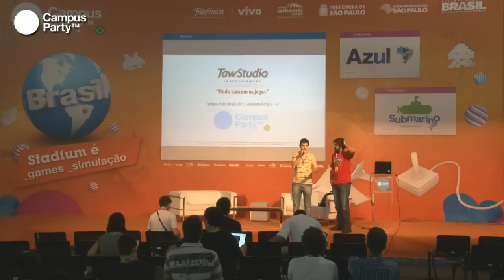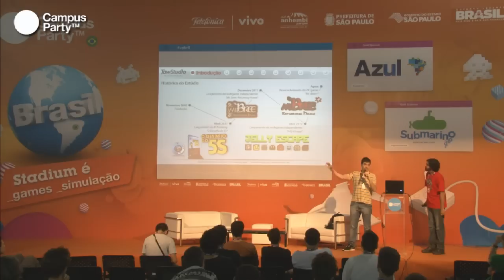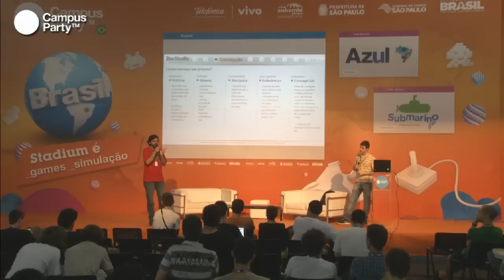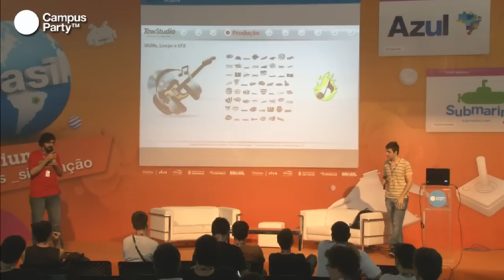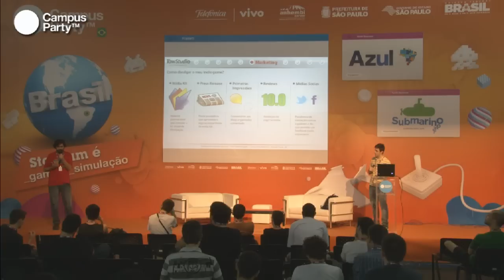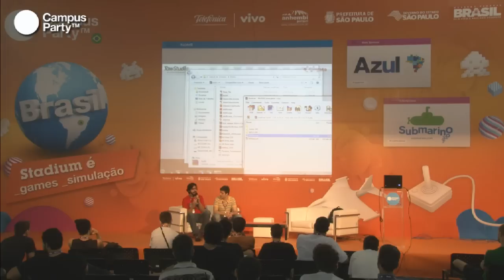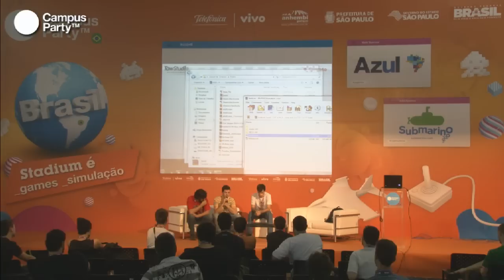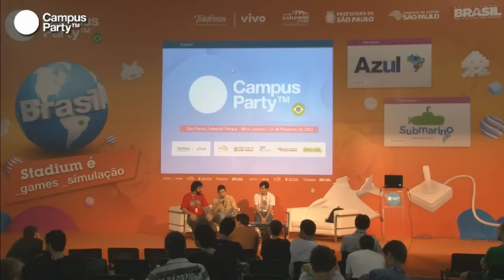CPBR6 - Onde nascem os jogos?